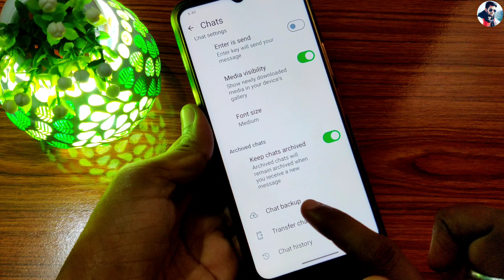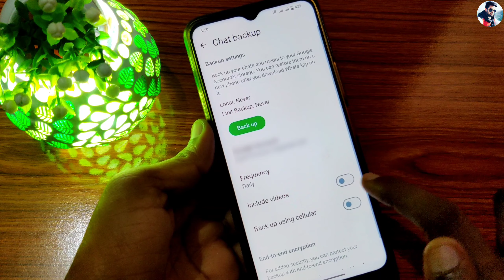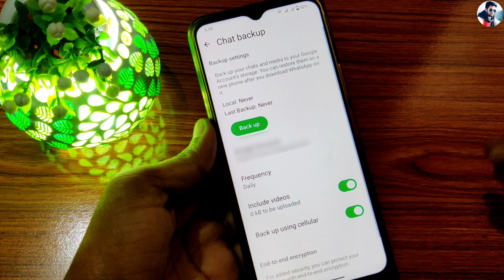WhatsApp ki delete photo videos wapas kaise laye | How to recover deleted photo of WhatsApp 2024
Dosto is video mein aapko bataya hai ki aap kis tarah se WhatsApp ki delete chat photo video wapas la sakte hain, how to recover deleted photo video chat of WhatsApp